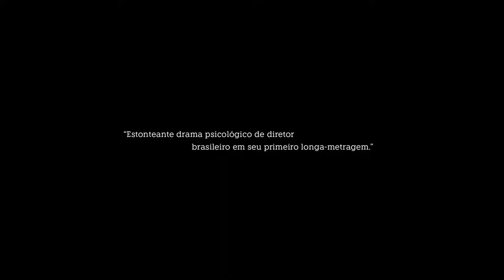Foro Íntimo (2017) - Trailer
Inspirado em eventos reais, ‘Foro Íntimo’ navega as turbulentas águas que escondem a sombria situação do Poder Judiciário no Brasil. O filme, dirigido por Ricardo Mehedff, acompanha 24 horas na vida de um juiz acuado por criminosos e refém do sistema legal.